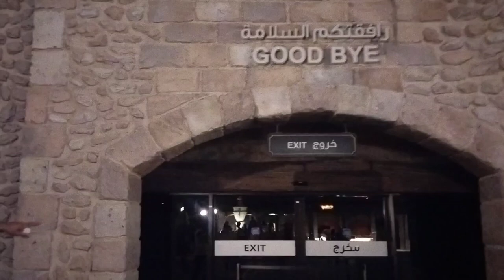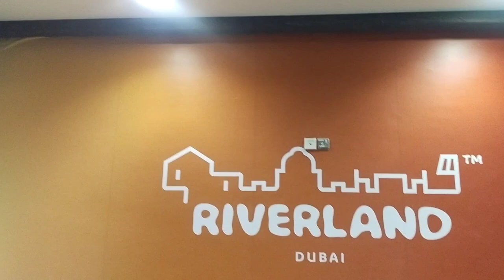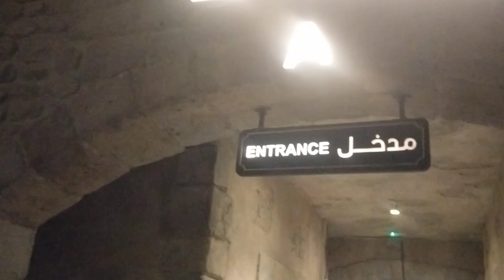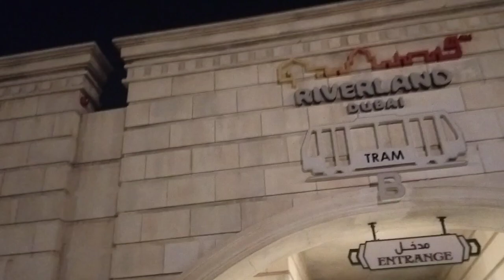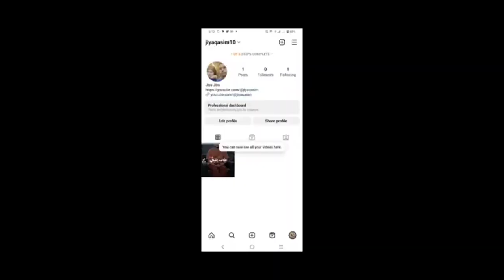River Land visit UAE | Dubai Explorer | Bacha Party Visiting | by Jiya Qasim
Welcome to River Land, your ultimate destination for an unforgettable visit to the United Arab Emirates! Whether you're a Dubai explorer, a bacha party looking for excitement, or simply seeking a remarkable vacation experience, River Land has something special in store for you.

As you step into River Land, you'll be captivated by the enchanting ambiance that combines traditional Emirati charm with modern entertainment. Nestled along the sparkling Dubai Creek, this vibrant destination offers a plethora of attractions, activities, and delights to cater to every taste and preference.

Dubai explorers will be delighted to discover the rich cultural heritage and historical significance that River Land holds. Take a leisurely stroll through the winding streets and let the traditional architecture transport you back in time. Immerse yourself in the captivating Emirati culture as you explore the authentic souks, showcasing a wide array of local crafts, spices, and traditional merchandise.

For the bacha party seeking adventure and thrills, River Land is the place to be. Indulge in an adrenaline-pumping experience with a range of exhilarating rides and attractions. Feel the rush as you brave the heart-pounding roller coasters or challenge your friends to exciting games at the amusement park. The vibrant and energetic atmosphere will keep your spirits high throughout your visit.

River Land also offers a diverse selection of dining options to satisfy every palate. From traditional Emirati cuisine to international flavors, you'll find an array of restaurants, cafes, and food stalls offering delectable dishes from around the world. Treat your taste buds to a culinary journey, sampling the finest delicacies while enjoying the stunning waterfront views.

As the day turns into night, River Land transforms into a captivating entertainment hub. Be mesmerized by spectacular live performances, including music, dance, and theatrical shows that showcase the region's rich cultural heritage. The vibrant nightlife scene ensures that your evenings are filled with excitement and celebration, making your visit to River Land truly unforgettable.

Jiya Qasim, your guide and host during your River Land visit, is dedicated to providing you with an exceptional experience. With extensive knowledge of the destination and a passion for hospitality, Jiya ensures that every detail is taken care of, allowing you to relax and enjoy your time to the fullest.

So, whether you're an avid explorer, part of a bacha party, or simply searching for an extraordinary vacation, River Land in the UAE is ready to welcome you with open arms. Embark on a journey of discovery, adventure, and unforgettable memories as you immerse yourself in the magic of this remarkable destination.